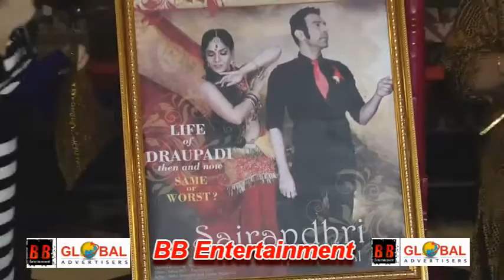1st Time Ever Neha Banerjee And Sandip Soparkars Sairandhri The Musical Mahabharatas Epic Story On